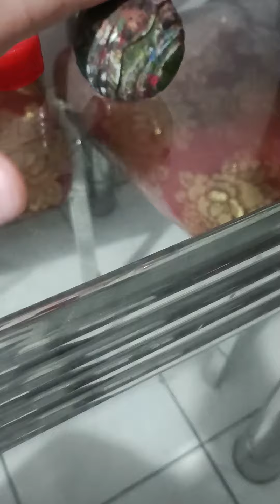And.. They Finnaly Did It Rotten. G